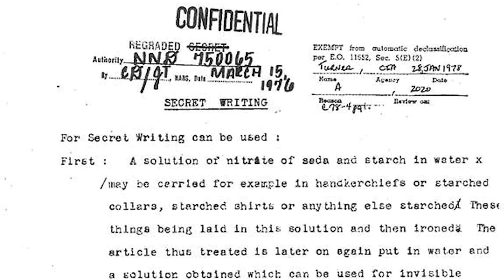O Mistério do Desaparecimento do Batalhão de Norfolk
Durante a Primeira Guerra Mundial, o Quinto Batalhão de Norfolk, lutando na operação Gallipolli, estava avançando no campo de Batalha quando uma nuvem desceu dos céus até o solo e depois os soldados entraram nela. Nunca mais foram vistos. A história do desaparecimento correu o mundo e virou uma lenta, o que teria acontecido com 256 soldados britânicos que lutavam ali e simplesmente sumiram na frente de centenas de testemunhas. Essa é a história do desaparecimento misterioso do quinto Batalhão de Norfolk. Conheça a história de mistério que ocorreu durante a primeira guerra mundial, uma das mais sangrentas e macabras guerras da história.

Todas os direitos das imagens desse vídeo pertencem aos seus respectivos donos e criadores, usado para uso educacional. Caso você seja dono autoral de algumas das imagens, por favor entre em contato comigo, que elas serão devidamente creditadas.